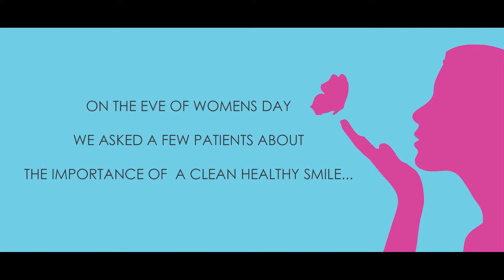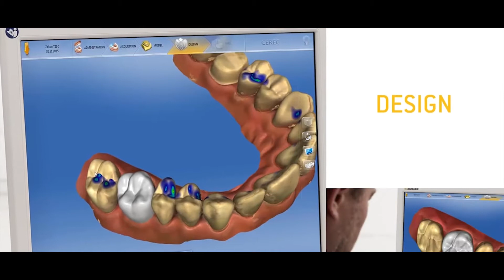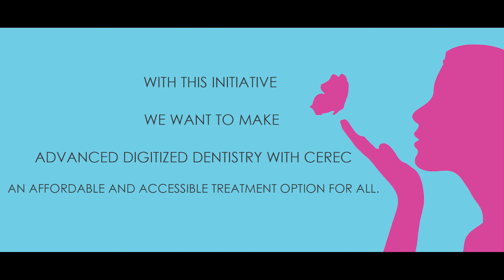Promotional Film | Dentsply Sirona | Cerec Smiles